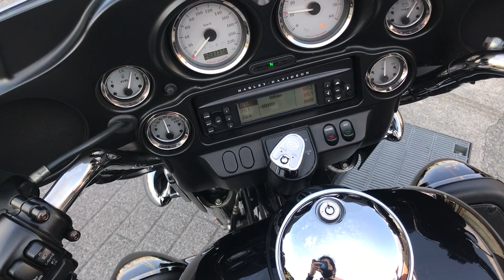FLHX Touring Street Glide 2013年 中古車 LEDヘッドライト! バイクショップ名:寺田モータース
2013年モデルのFLHX_StreetGlideが入荷しました。

TwinCam103エンジン搭載。
ロワーフェアリング、サドルバッグガード
LEDヘッドライトが取り付けられております。

走行距離は31,772km。
車検は令和5年11月まで残っています。
こちらの車両には販売店保証が付いています。
車両は現在、寺田モータース尼崎店にて展示しています。

-販売店保証-
納車から3,000km又は3ヶ月のどちらか早い方が満期です。
消耗品を除く部品を無償で交換させていただくことを保証致します。
外装や錆などは保証の適用外です。